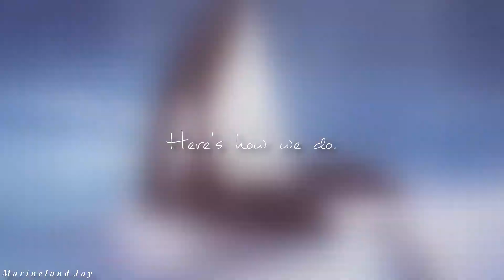Check Yes, Juliet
IT'S SUMMER! (Meaning that i'm now a senior so that's cool)

Had a lot of fun over the past few days piecing this together with the new found inspiration and time on my hands :) (expect another edit soon)

This process also for my female killer whale mep ("She Looks So Perfect") has been a very long one but i'm not giving up on it and it's only 2 parts away! Another mep will be up before it's completely and uploaded

We The Kings - Check Yes Juliet

ForeverShouka
Shamu3692
Bondedwiththesea
Galinette1208
Makani Wind
PabloTektek
Estel Moore Forn
CetusCetus
Kalina Storm
Echo Beluga
Wetsuit_Up
wikie13
Nalani Studios
Orcinus Footage
TessOrca
Diva Flora Nikolova
zoos.media
SeaWorld
LisaKristin1501
chris mitchell
DarknessofOrcas
SeaworldPhotography
David Gair
- Anyone else?